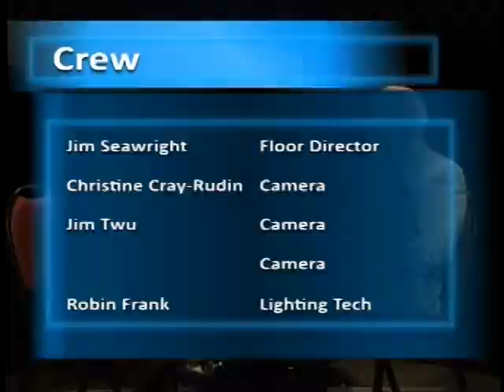Suzanne's Studio - William F. Miller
Suzanne Barnett welcomes William F. Miller, Ph.D., Professor Emeritus at Stanford University, who talks about his visits to Africa.This program was aired on KMVT15 Community Media.